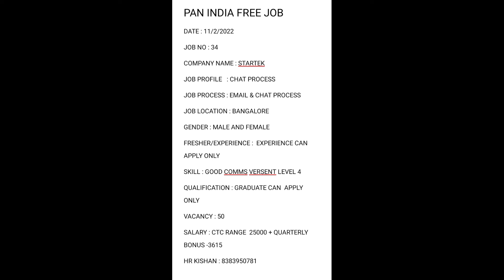Chat process jobs for freshers/CHAT CHAT CHAT CHAT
पैन इंडिया फ्री जॉब पाने के लिए पहले अवश्य पूरा संदेश जरूर पढ़े

आपको कोई भी जॉब के लिए कोई पैसे नही देने है हमारी सारी टीम फ्री जॉब देती है अगर आप जॉब ढूंढ रहे है  तो अभी आप जल्दी से हमारे साथ व्हाट्स ग्रुप से जुड़े उसे  जल्दी से ज्वाइन करे इसका लिंक नीचे दिया गया है क्योंकि इस व्हाट्स ग्रुप मैं  पैन इंडिया के टॉप के  100 HR सदस्य को जोड़ा गया है ताकि वो रोज सभी प्रोफाइल मैं जैसे Work From Home,Packing Job,Bpo, ड्राइवर,डिलीवरी बॉय,कम्प्यूटर इत्यादि सभी प्रोफाइल मैं रोज न्यू जॉब पोस्ट करे और आप फ्री और जेनुइन जॉब पाकर अपना भविष्य उज्जवल बनाए  और मेरा आपसे निवेदन है की आप  फ्री जॉब चैनल के लिंक को सब्सक्राइब करके ताकि आपको रोज जॉब से संबंधित मुख्य जानकारी देते रहे

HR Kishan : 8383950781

My Intriduction :

मेरा नाम HR किशन गाबा है मैं पिछले 4 वर्ष से पैन इंडिया  ऑफलाइन  फ्री जॉब दिला रहा हु लेकिन अब मैं चाहता हु ये पैन इंडिया का पहले ऐसा चैनल बने जिसमे पैन इंडिया के टॉप के 100 HR सदस्य मिलकर ऑनलाइन  आपको सभी प्रोफाइल मैं डायरेक्ट कंपनी मैं इंटरव्यू करवाकर आपको फ्री मैं जॉब दिलाने मैं आपकी मदद करे इस मुहिम मैं आप चैनल को सब्सक्राइब और अपने सभी दोस्तो को शेयर करके मेरा साथ दे

आप सभी का स्षुभचिंतक HR किशन गाबा

आप सभी के उज्जवल भविष्य के लिए मेरी तरफ से आप सभी को हार्दिक शुभकामनाएं

वीडियो केसा लगा कॉमेंट सेक्शन मैं राय बताए

Whats Group मैं शामिल होने के लिए निवेदन है की इस लिंक पर क्लिक करे

Watch Complete Video Of Positive feedback Of Candidate

FILL GOOGLE FORM LINK FOR  JOB APPLY👍

For Any Resume, Suggestions👍

JOB NEWS
KISHAN FREE JOB
FREE JOB

WORK FROM HOME ZOMATO JOB
WORK FROM HOME TELECALLING JOBS
AMAZON TELECALLER JOBS WORK FROM HOME
HOME FROM JOB
FROM HOME JOBS FOR STUDENTS
HOME CALL CENTER JOBS
AT HOME CALL CENTER JOBS
BPO WORK FROM HOME
BPO FULL FORM
FULL FORM OF BPO
WORK FROM HOME JOBS
JOBS WORKING FROM HOME
WORKING FROM HOME JOBS
JOBS FROM WORK FROM HOME
WORK FROM HOME JOBS STUDENTS
WORK FROM HOME JOBS TYPING
WORK FROM HOME JOBS FOR WOMEN
WORK FROM HOME JOBS ONLINE PART TIME
WORK FROM HOME JOBS PART TIME ONLINE
ONLINE WORK FROM HOME JOBS FOR STUDENTS
WORK FROM HOME JOBS PACKING
WORK FROM HOME JOBS CALL CENTER

JOB FAST
FAST JOB
JOB APPLICATION
JOB APPLICATION FORMAT
JOB ENRICHMENT
JOB LETTER
JOB TITLE
JOB PORTAL
JOB DESCRIPTION
JOB SEARCH
JOB WHATSAPP GROUP LINK
JOB MANTRA
JOB CAREER
JOB CONSULTANTS IN DELHI
JOB CONSULTANCY IN DELHI
JOB CONSULTANCY IN NOIDA
JOB INTERVIEW
JOBSEEKERS